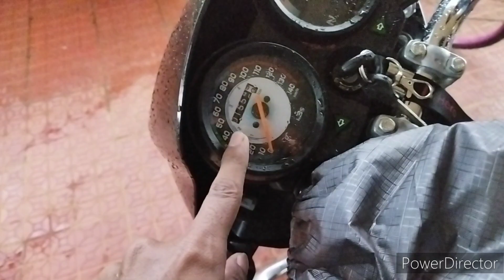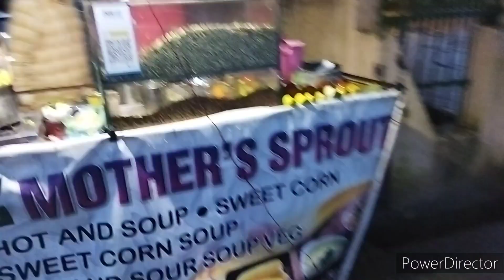Smart city BHUBANESWAR//Going to BBSR in Splendor//300 km ride in 100 cc bike//SOLO RIDR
Hi
    I am BINAYA KUMAR FROM DEOGARH, ODISHA, INDIA

Camera link-SJCAM SJ6 Legend 16 MP 4K 24fps 5.1 cm LCD Touch Screen Action Camera | Gyro Sensor | External Mic Support | Dual Screen (Black)

🎤 Link-Action Pro Long External Microphone with Clip Type A/B Compatible with SJCAM SJ6 Legend/SJ7 Star/SJ360 Sports Action Camera